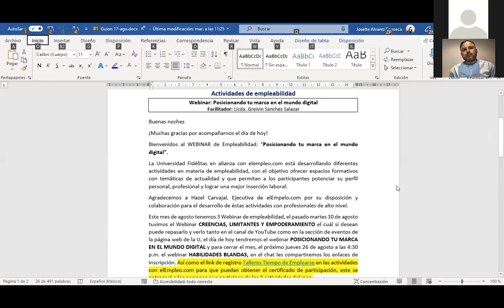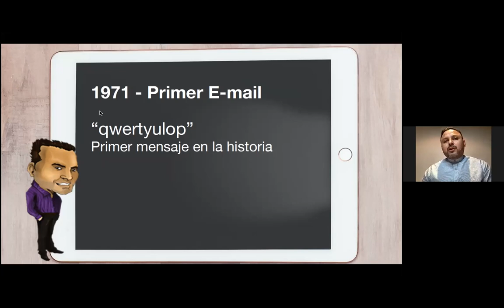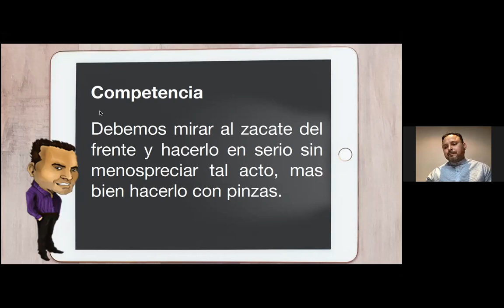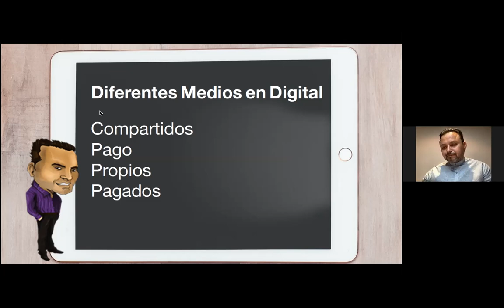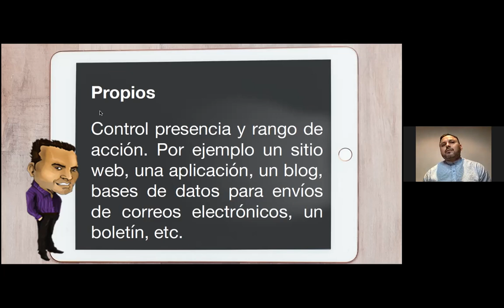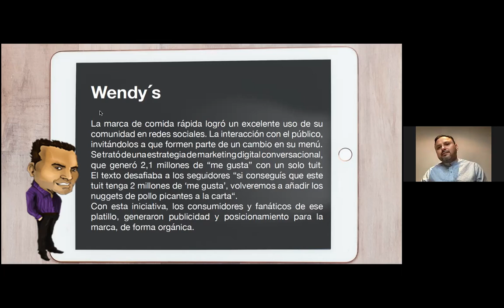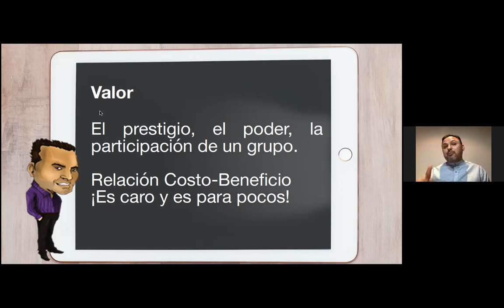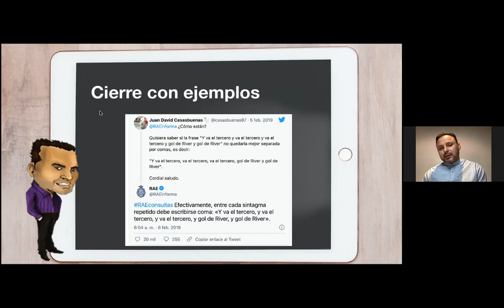Posicionando tu marca en el mundo digital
¡TIEMPO DE EMPLEARSE!
Facilitador: Greivin Sánchez Salazar, máster en Comunicación, Licenciado en Diseño Gráfico, profesor de fotografía, web y diseño, representante de elEmpleo.com